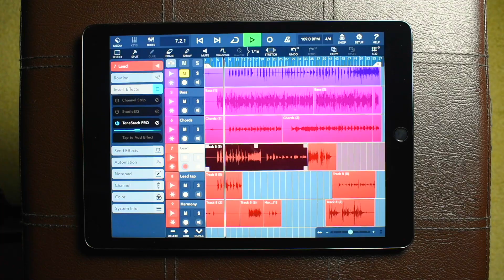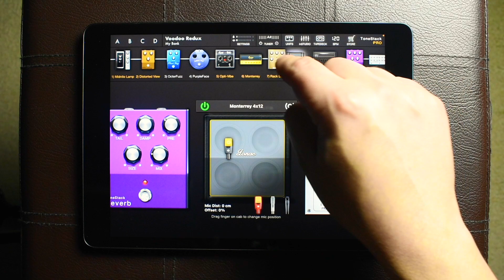ToneStack PRO Guitar Amps & FX: Premier FX Toolkit with AUv3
The long awaited amps & effects powerhouse is finally here: meet the all-new ToneStack PRO! Featuring next generation DSP, a load of all-new amps & effects, and seamless AUv3 implementation, the latest of the ToneStacks is the go-to audio processing solution for both guitarists and producers.

ToneStack PRO is faster, more efficient, and more powerful than ever. New digital modeling algorithms make every amp and effect sound bigger and richer than before. Advanced optimization enables stereo processing across the board — even for amps and cabs! Everything is brand new and envisioned to maximize your workflow, whether you use ToneStack PRO by itself, in a DAW, in your bedroom, or in the studio.